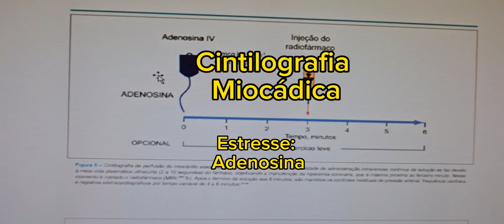Cintilografia miocárdica com estresse farmacológico, parte III, estresse: Adenosina